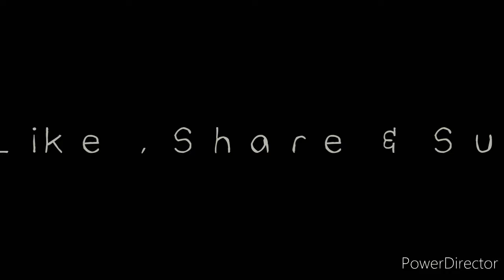International plastic bag free day painting/plastic muqt bharat painting/swachh bharat theme drawing